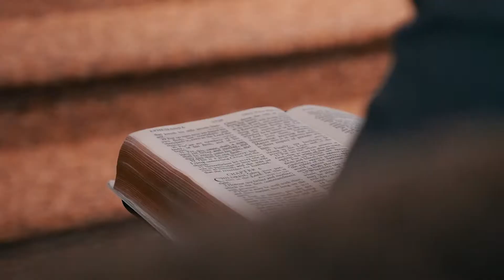Chris & Kaitlin Brown Church Planters | Vision Video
Chris Brown has a vision the see lives transformed by the gosple message of Jesus Christin Ferguson, MO!  He and his wife Kaitlin will be planting a church February 2019! Get behind him and his vision to reach that city with the gosple message of Jesus Christ!